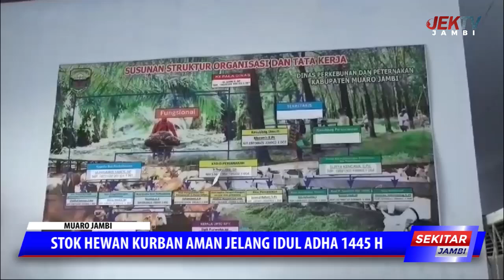STOK HEWAN KURBAN AMAN JELANG IDUL ADHA 1445 H